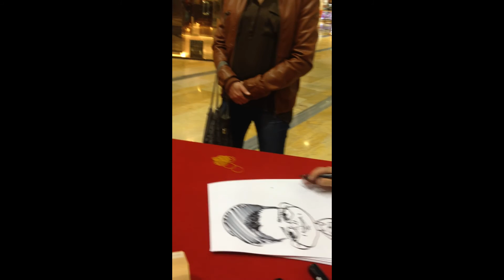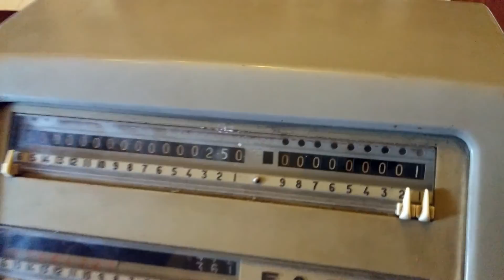FAMILY VLOGGING THE THREE FUNNY BROTHERS EPISODE